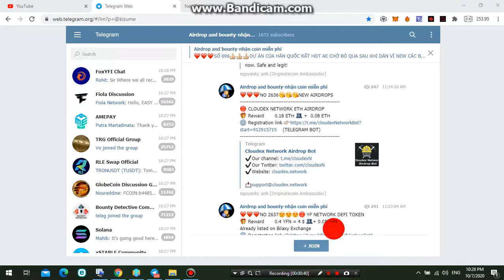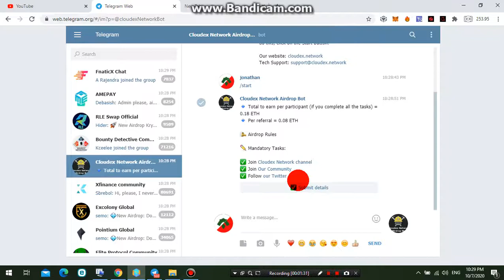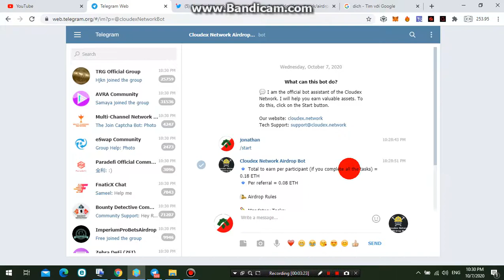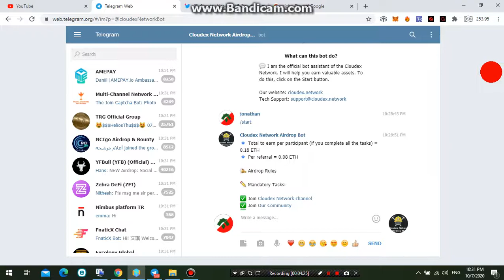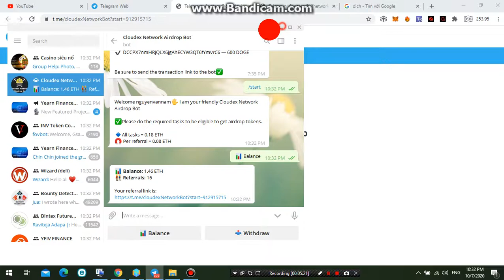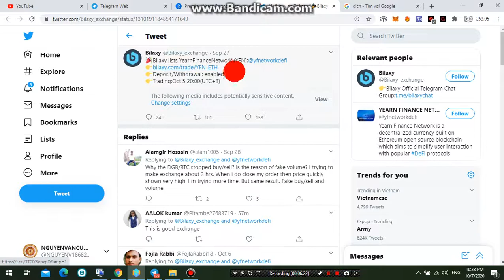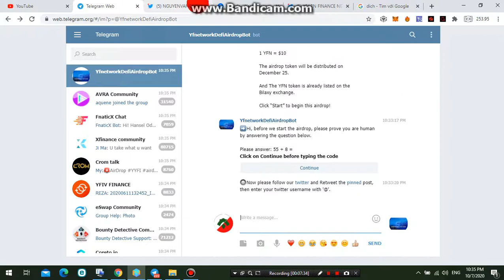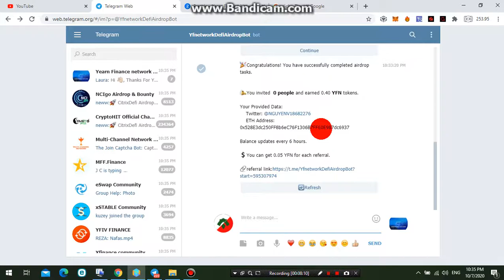FREE 0.4 YFN=4$ ĐÃ LIST SÀN BILAXY+0.18ETH CLOUDEX NETWORK ETH AIRDROP ĐÃ END